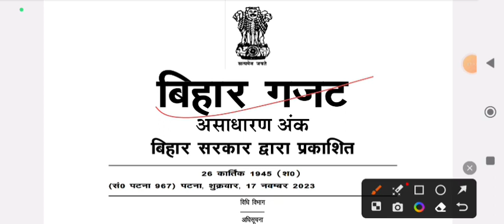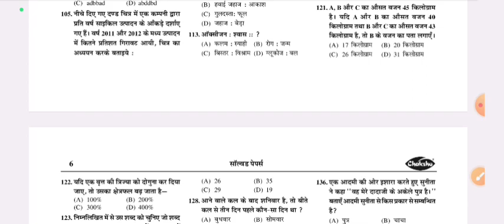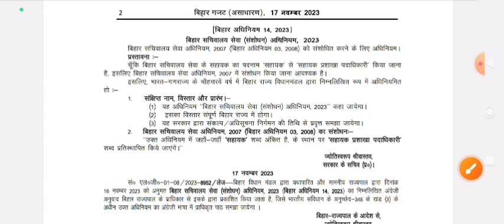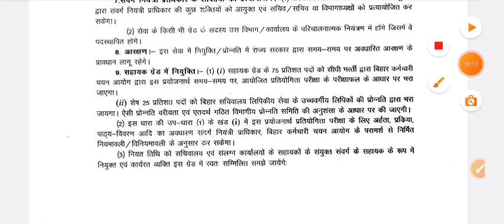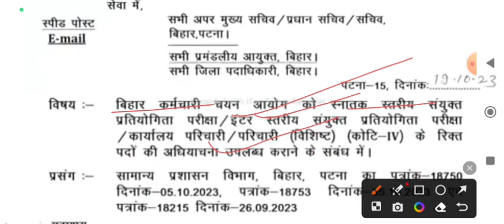BREAKING: बिहार CGL4 सचिवालय सहायक प्रशाखा पदाधिकारी नई नियमावली जारी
FOR BSSC INTER LEVEL EXAM 2024
BEST PRACTISE SETS BOOK